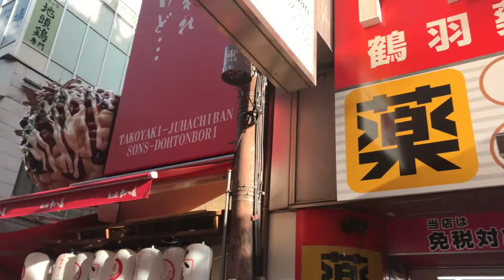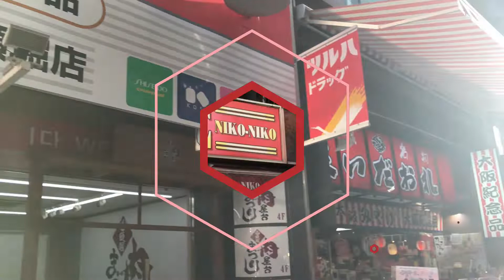Osaka Market is a food street in Japan ओसाका मार्केट जपान मधली खाऊ गल्ली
जपानच्या ओसाका मध्ये एक फेमस खाऊ गल्ली आहे
ओसाका मधल्या खाऊ गल्लीत वेगवेगळे जापानी पदार्थ मिळण्याची सोय आहे
जपानच्या ओसाका मधील खाऊ गल्लीत तुम्हाला मिळतात अनोखे पदार्थ
जपानच्या ओसाका मार्केटमधील खाऊ गल्लीत जगभरातल्या लोकांचा भरणा असतो
जपानच्या ओसाकामध्ये असलेल्या खाऊ गल्लीत चित्रविचित्र पदार्थही चाखता येतात
जपानच्या खाऊ गल्लीचे नाव ओसाका मार्केट आहे
जपानच्या खाऊ गल्लीत म्हणजेच ओसाका मार्केट मध्ये भेट दिली पाहिजे
There is a famous food street in Osaka, Japan
The food street in Osaka offers a wide variety of Japanese cuisine
You can find unique food at the food street in Osaka, Japan
The food aisles of Osaka Market in Japan are filled with people from all over the world
In Osaka, Japan, one can also taste exotic food at the food street
The food street of Japan is called Osaka Market
One must visit the food street of Japan i.e. Osaka Market

माझ्या चॅनेलमधुन तुम्हाला देश विदेशातली सफर करता येईल. पर्यटन विषयावरचे व्हिडिओज या चॅनेलवर तुम्हाला पाहता येतील.

Dhanraj Kharatmal. The Travellor

Dhanraj Kharatmal Vlogs